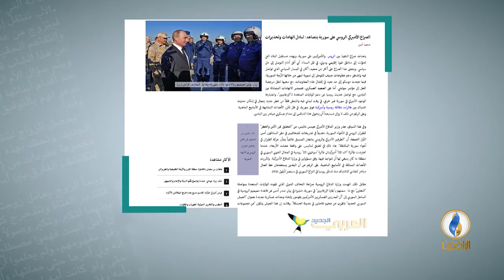العربي الجديد اللندنية : الصراع الأمريكي الروسي على سورية يتصاعد، تبادل اتهامات وتحذيرات